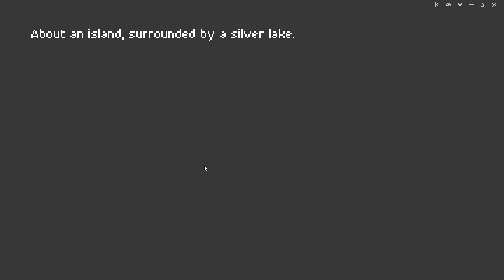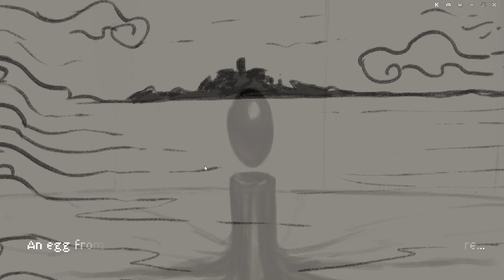The Dark Egg - First Look Gameplay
A surrealist text-based RPG. You will explore an island, solve puzzles, and fight enemies, all in your attempt to get the Dark Egg.